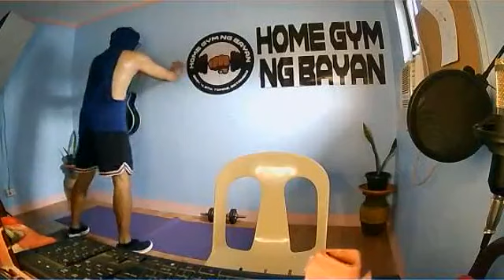QIYOGATA: HOME GYM NG BAYAN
HOME WORKOUT
PINAGSAMA-SAMA KO ANG MGA EXERCISE NG LAGING GINAGAWA
PARA MIS MADALING MA PRACTICE LAGI.

HOME WORKOUT.
COMBINATION OF ALL MY  TRAINING WORKOUT.
COME AND PRACTICE WITH ME.

HOMEWORKOUT HOME GYM#FITNESSFORALL